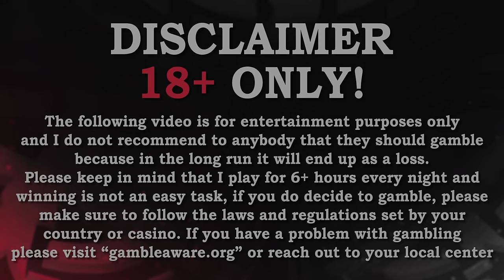BUYING 20 SUPER BONUSES ON NEW SUGAR RUSH PRAGMATIC SLOT!